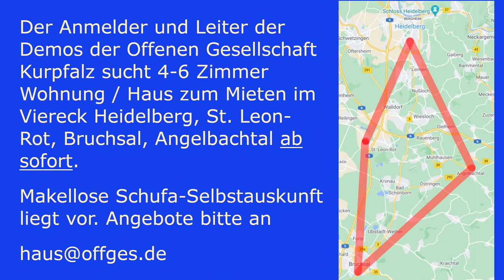Leandro: rechtfertigt Fräulein Krone den Ausnahmezustand?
Leandro sprach am 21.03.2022 auf der Demo der Offenen Gesellschaft Kurpfalz.